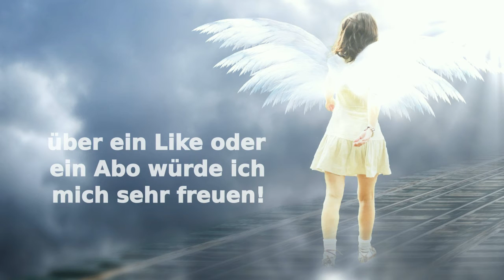Engel Meditation - begegne deinem Schutzengel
Diese Schutzengel Meditation führt uns auf in das Reich der Engel und des Lichtes. Eingeleitet wird diese Meditation von Klängen aus Chören, Kirchenglocken und kleinen Glöckchen.

Sorge vor Beginn der Schutzengel Meditation für eine behagliche Atmosphäre, um das Energiepotential der Umgebung anzuheben. Eine Kerze und Räucherwerk können dazu verhelfen.

Die Schutzengel Meditation ist so aufgebaut, dass du dich gedanklich in eine Lichtwelt begibst. Diese ist über einen Lichtkanal oder ein Wurmloch zugänglich und existiert parallel zu unserer Welt. Wir stellen uns vor, diese Lichtwelt in der Schutzengel Meditation zu betreten und dort auf den eigenen Schutzengel zu treffen.

Sensitive Menschen sind in der Lage ihren Schutzengel wahrzunehmen. Wenn du nichts sehen solltest, sei nicht traurig darüber, denn dein Schutzengel ist stets bei dir, wenn du ihn brauchst.

Hat euch diese Schutzengel Meditation gefallen, würde ich mich sehr über ein Like, ein Abo oder einen weiteren Besuch von dir in meinem Kanal freuen

Hinweis: Die Inhalte basieren auf eigenen Erfahrungen und Kenntnissen und spiegeln die eigene Meinungen wider – vielmehr sollen sie zum Nachdenken anregen und dazu animieren, sich selber tief reichend zu informieren. Es wird keine Haftung für die Anwendung, Vollständigkeit und Korrektheit übernommen. Bei dargestellten Szenarien handelt es sich um Schätzungen und nicht um stichhaltige Tatsachen.